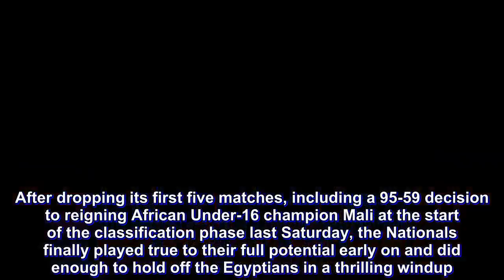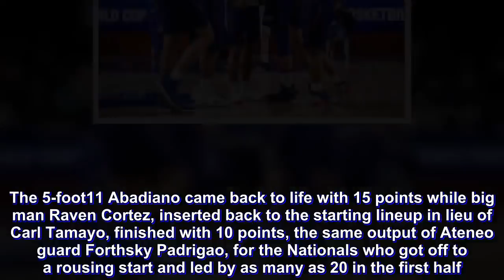FIBA U17: Batang Gilas finally wins one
Prized center Kai Zachary Sotto stood tall on both ends as Batang Gilas finally broke the ice at the expense of perennial African contender Egypt, 70-69, in the 2018 FIBA Under-17 Basketball World Cup at the Universidad Tecnológica Nacional in Santa Fe, Argentina.

After dropping its first five matches, including a 95-59 decision to reigning African Under-16 champion Mali at the start of the classification phase last Saturday, the Nationals finally played true to their full potential early on and did enough to hold off the Egyptians in a thrilling windup.

Much of the credit should be given to the 7-foot-1 Sotto, who tallied game-highs of 28 points, 17 rebounds and three blocks while proving steady down the stretch by hitting four crucial free throws to give the Nationals a 70-66 advantage with eight seconds to play.

A quick triple by Mazen Ibrahim kept the Egyptians’ flickering hopes alive with 1.7 seconds left. Following an inbound play, Batang Gilas guard Gerry Abadiano was fouled by Abdelrahman Mahmoud, time down to just four-tenths of a second.

Abadiano muffed his first attempt from the charity stripe and, as expected, deliberately missed his second, causing the time to run out and allow the Nationals to escape with the pulsating victory.

The Nationals, already assured of surpassing their 15th place showing in the 2014 edition held in Dubai, United Arab Emirates, will wind up their campaign against Asian Under-16 bronze medalist New Zealand in the Battle for 13th Place Monday.

The 5-foot11 Abadiano came back to life with 15 points while big man Raven Cortez, inserted back to the starting lineup in lieu of Carl Tamayo, finished with 10 points, the same output of Ateneo guard Forthsky Padrigao, for the Nationals who got off to a rousing start and led by as many as 20 in the first half.

Aly Khalifa finished with 17 points while Youssef Elmadawy added 12 points and 10 rebounds that all went down the drain for the Egyptians, who will try to avoid finishing dead-last in the 16-team tourney against Asian powerhouse China on the final day of competitions.

The Scores:
BATANG GILAS 70 – Sotto 28, Abadiano 15, Padrigao 10, Cortez 10, Calimag 5, Chiu 2, Fortea 0, Guadana 0, Pascual 0, Andrada 0, Lazaro 0.

EGYPT 69 – Khalifa 17, Elmadawy 12, Morsy 11, Ibrahim 7, Noureldin 7, Hassan 7, Mahmoud 3, Mohamed 3, Lehitta 2, Helmy 0, Saed 0, Hanafi 0.